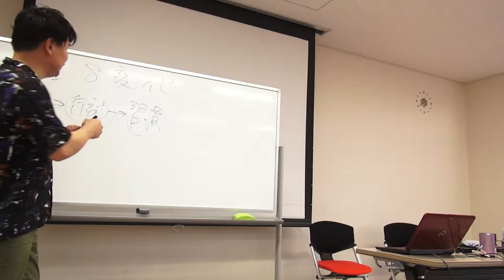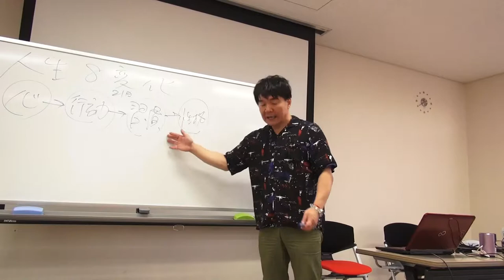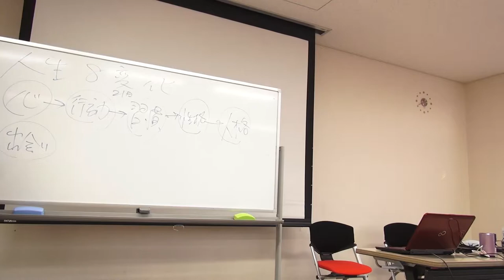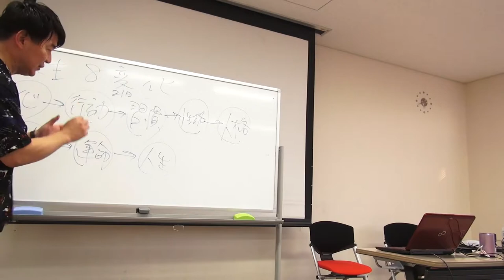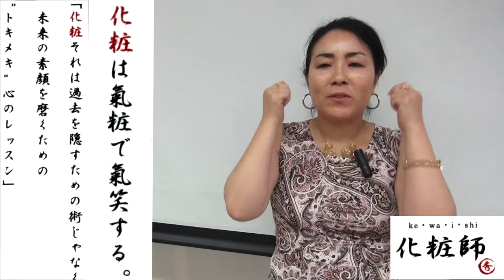人生八変化 コミュニケーションメイクⓇ講座（富山編）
この動画は、コミュニケーションメイク®講座　富山）での模様。